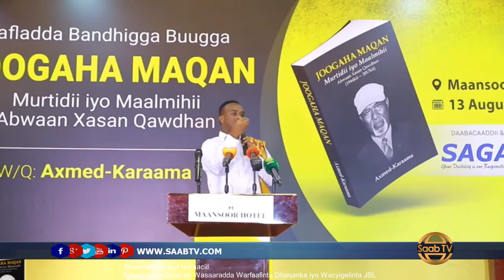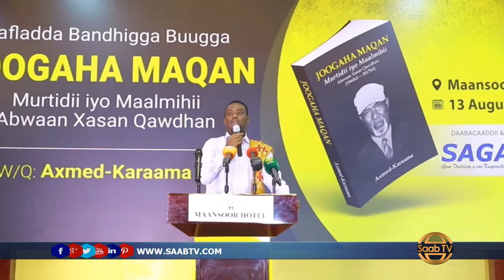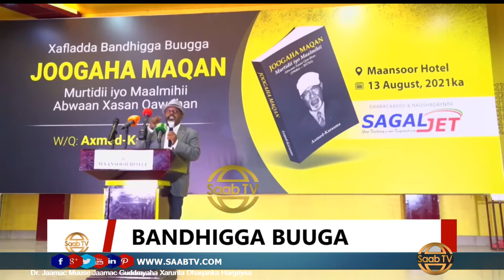Buugga "JOOGAHA MAQAN" Oo Laga Qoray Abwaan Xasan Qawdhan Oo Hargeysa Lagu Daahfuray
Muuqaalka waxaanu ka soo xigannay Saab TV